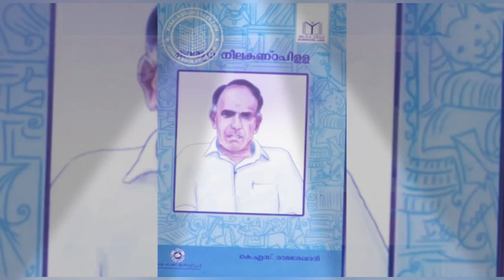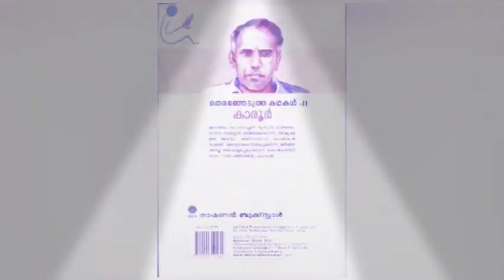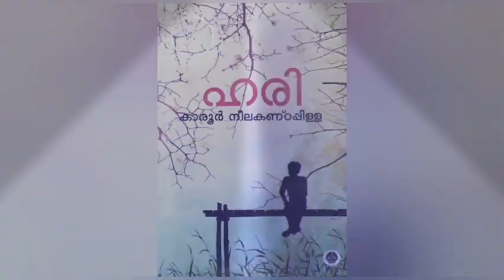karoor കാരൂർ നീലകണ്ഠപ്പിള്ള | സാഹിത്യസ്മരണ | APS Arts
Karoor Neelakanta Pillai (Malayalam: കാരൂർ നീലകണ്ഠപ്പിള്ള) (1898–1975) was a writer of Malayalam literature and one of the founders of Sahithya Pravarthaka Co-operative Society (Writers' Co-operative Society). Some of his works such as Poovan Pazham and Marappavakal are counted by many among the best short stories in Malayalam. He was a recipient of the Kerala Sahitya Akademi Award for Story in 1969, which he received for his short story, Mothiram.
Kerala sahitya academy awards
kavithakal Malayalam
great writers Malayalam
famous writers
malayalam novels
malayalam stories
malayalam poems
biography of writers
literature malayalam
world literature
adarsh p satheesh
kerala writers
jnanapith
books malayalam
kadha
kavitha
text malayalam
text books
jeevacharithram
malayalam writers jeevacharithram
best books
famous books
movies
malayalam novel review
pustakam malayalam
kavikal